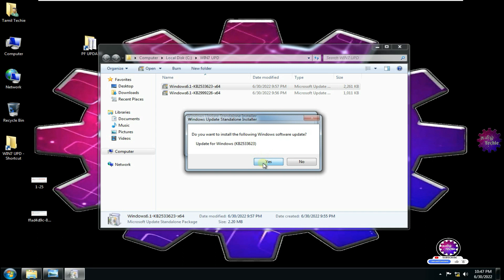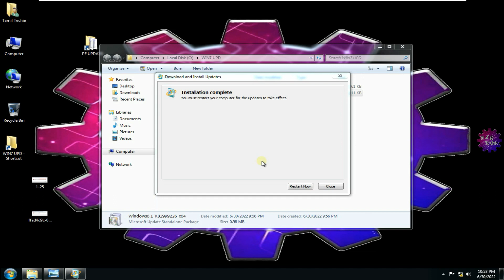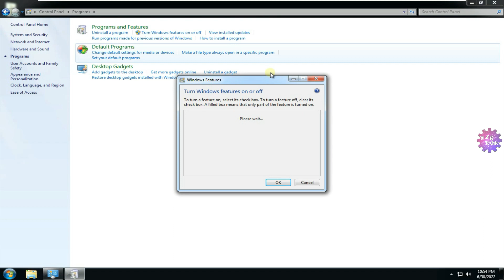Windows-7 Update's(Part-2)-Tamil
Updates:-